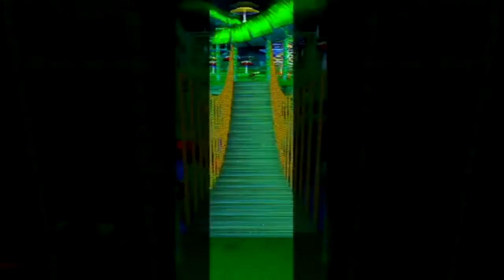[Let's Play FR] Super Mario Sunshine - Épisode 8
Bonjour tout le monde, ici Matbob pour l'épisode 8 de Super Mario Sunshine !
Passage d'une baie à un village tout en musique, les niveaux toujours aussi varié et plaisant à y jouer!